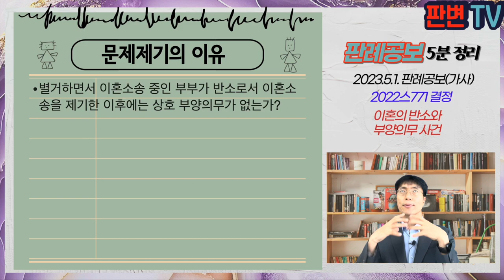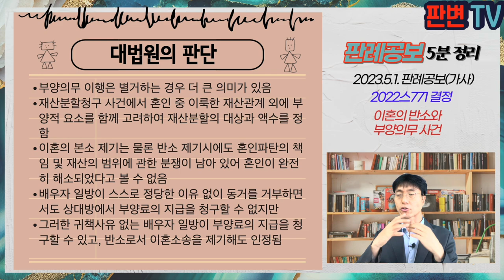이혼의 반소와 부양의무 사건 [23.5.1.자 판례공보(가사)]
이혼의 반소와 부양의무 사건
별 3개

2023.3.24. 자 2022스771 결정
부양료변경심판청구

청구인 남편
상대방 부인(재항고인)

파기환송

청구인인 남편이 이혼 본소 청구를 제기함
부부는 별거생활을 함
부인이 남편을 상대로 부양료청구신청을 하여 인용됨
상대방인 부인이 본소 계속 중 반소로 이혼소송을 제기함
청구인인 남편이 부양료 변경의 이 사건 청구를 함

별거하면서 이혼소송 중인 부부가 반소로서 이혼소송을 제기한 이후에는 상호 부양의무가 없는가?

부양의무 이행은 별거하는 경우 더 큰 의미가 있음
재산분할청구 사건에서 혼인 중 이룩한 재산관계 외에 부양적 요소를 함께 고려하여 재산분할의 대상과 액수를 정함
이혼의 본소 제기는 물론 반소 제기시에도 혼인파탄의 책임 및 재산의 범위에 관한 분쟁이 남아 있어 혼인이 완전히 해소되었다고 볼 수 없음
배우자 일방이 스스로 정당한 이유 없이 동거를 거부하면서도 상대방에서 부양료의 지급을 청구할 수 없지만
그러한 귀책사유 없는 배우자 일방이 부양료의 지급을 청구할 수 있고, 반소로서 이혼소송을 제기해도 인정됨

실무활용
쌍방 이혼신청시 이혼의사가 있다는 것일 뿐, 이혼이 성립하는 것은 아님
이혼의 귀책사유 및 재산분할이 남아 있어 혼인이 완전 해소된 것이 아님
혼인 관계가 유지되는 한, 별거에 귀책사유 없는 배우자 일방은 상대방에게 부양료 지급을 청구할 수 있음